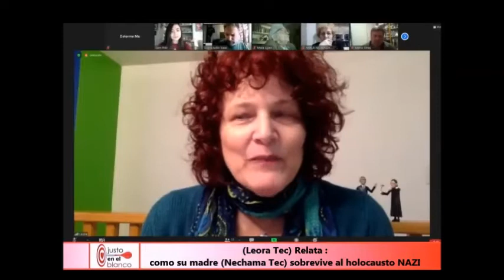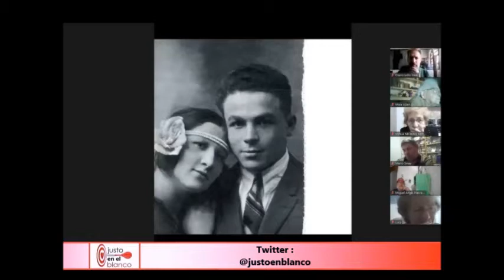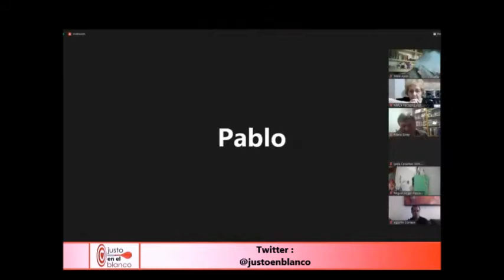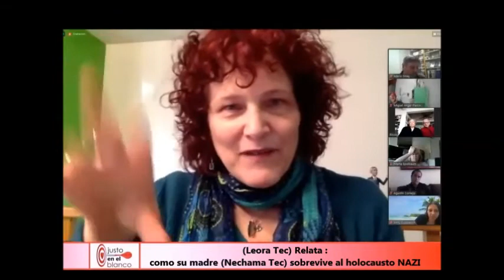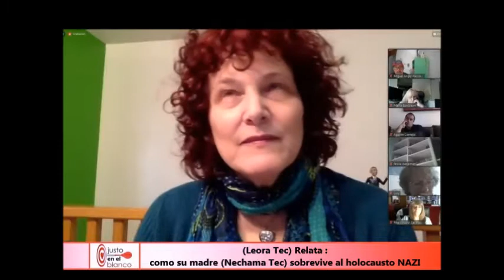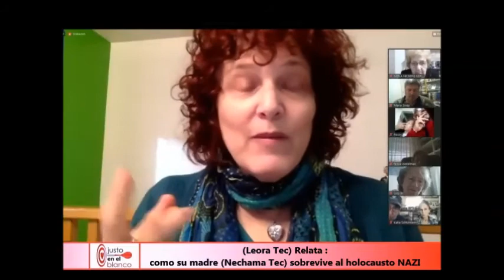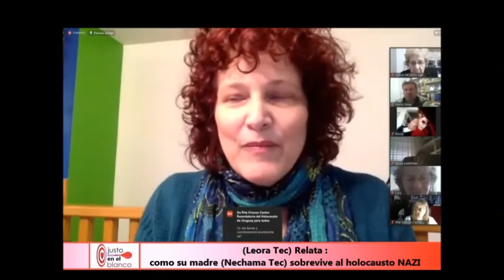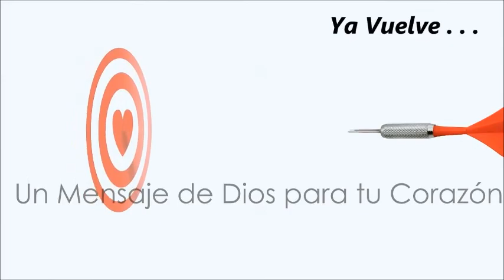Impactante historia | Holocausto Nazi | Leora Tec